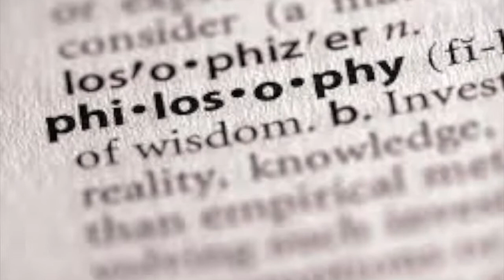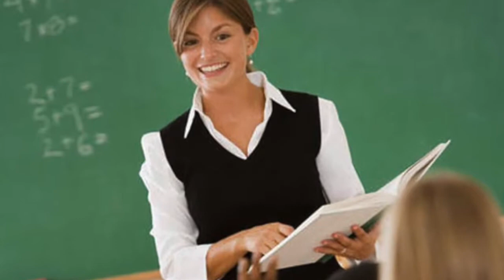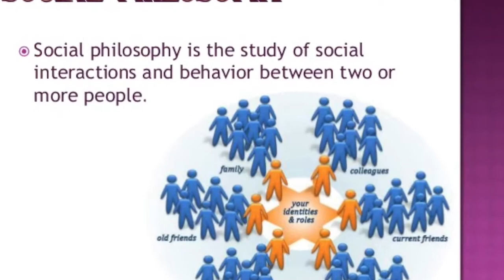William McBride CP slideshow